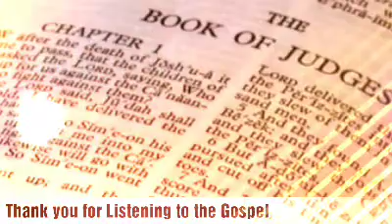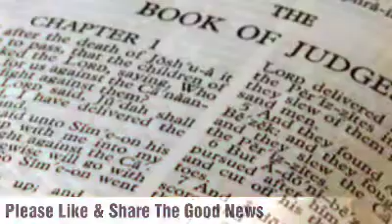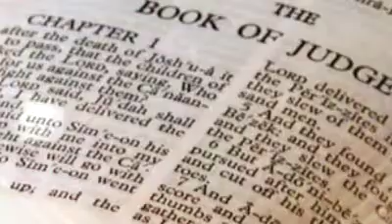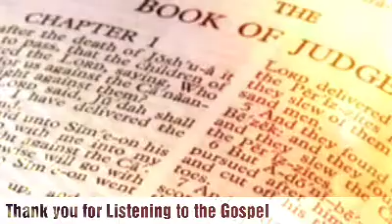The Holy Bible - Judges Chapter 21 ESV